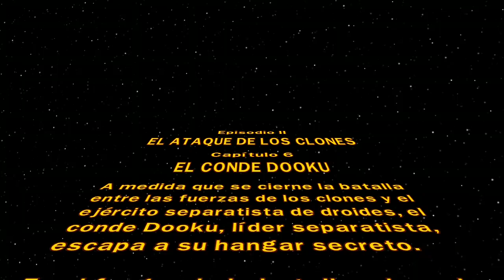LEGO Star Wars: La Saga Completa - Capítulo 12 - El Conde Dooku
En este vídeo veremos el nivel 12 del juego, llamado El Conde Dooku.